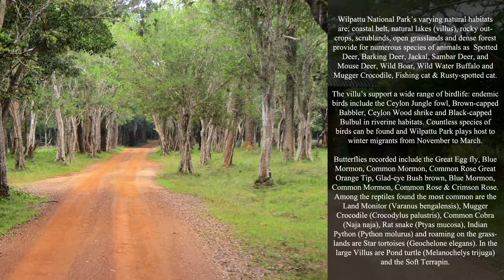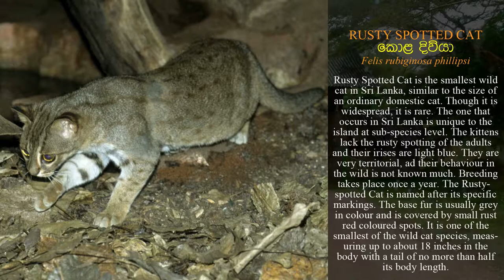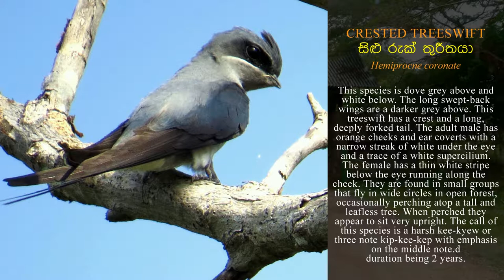Nature Wonders 1 - WILPATTU - Sri Lanka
Wilpattu National Park (Willu-pattu; Land of Lakes) is a park located on the island of Sri Lanka. The unique feature of this park is the existence of "Willus" (Natural lakes) - Natural, sand-rimmed water basins or depressions that fill with rainwater. Located in the Northwest coast lowland dry zone of Sri Lanka. The park is located 30 km west Anuradhapura and located 26 km north of Puttalam (approximately 180 km north of Colombo). The park is 1,317 square kilometers (131, 693 hectares) and ranges from 0 to 152 meters above sea level. Nearly sixty lakes (Willu) and tanks are found spread throughout Wilpattu. Wilpattu is the largest and one of the oldest National Parks in Sri Lanka. Wilpattu is among the top national parks world-renowned for its leopard (Panthera pardus kotiya) population. A remote camera survey was conducted in Wilpattu from July to October 2015 by the Wilderness & Wildlife Conservation Trust. A sample of forty nine individual leopards were photo-captured in the surveyed area and the core area density was between that of Yala National Park's Block I and Horton Plains National Park.

From December 1988 to March 16, 2003, the park was closed due to security concerns surrounding the Sri Lankan Civil War, before being reopened to visitors 16 years later. Visitor access is currently limited to approximately 25% of the park, the remainder of which is dense forest or scrub. Popular visiting periods spans between the months of February and October, although there are a number of private eco-tourism groups that conducts safaris year round.